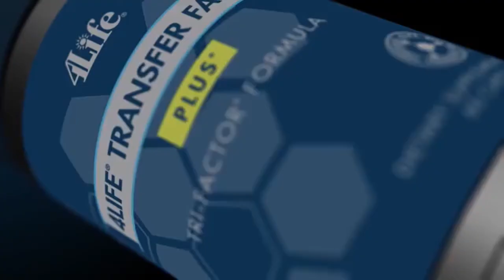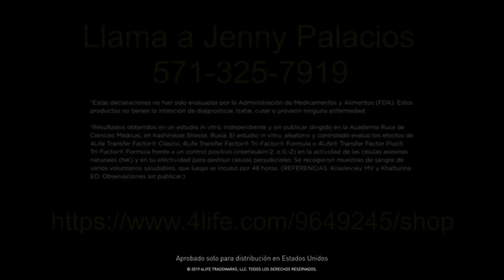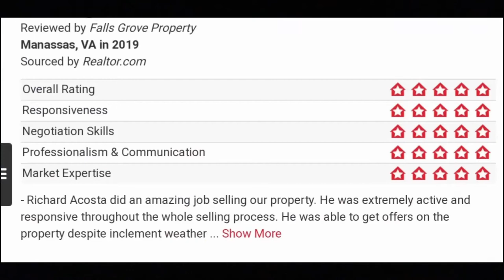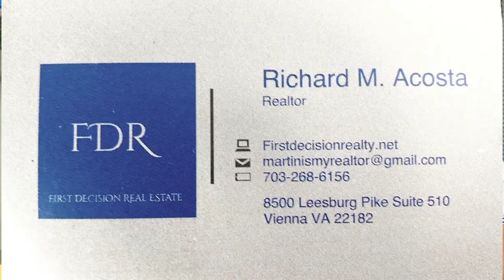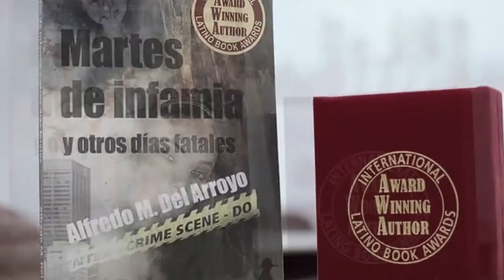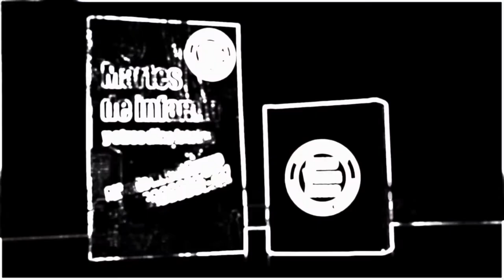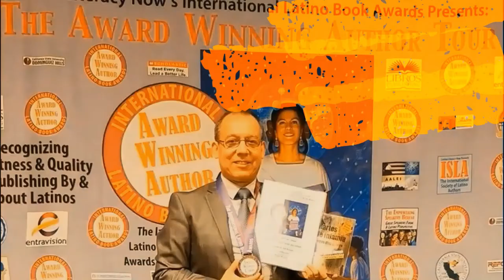ABCDARIO CULTURAL EP72 LUIS A. AMBROGGIO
Salu2 a To2 Episodio 72 de ABCDARIO CULTURAL, entrevistando al poeta y escritor argentino hispanounidense, LUIS ALBERTO AMBROGGIO, quien nos cuenta pasajes de su juventud y migración a los Estados Unidos, sus poemarios publicados, sus antologías poéticas, su libro de cuentos, su traducción de los ensayos de Walt Whitman, y sus futuros proyectos literarios en esta temporada de pandemia por la Covid-19